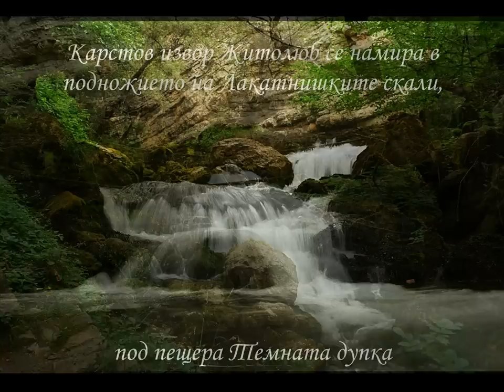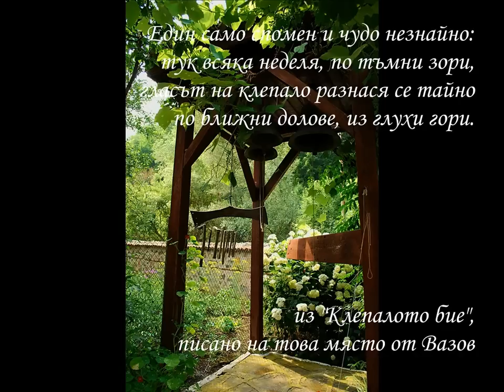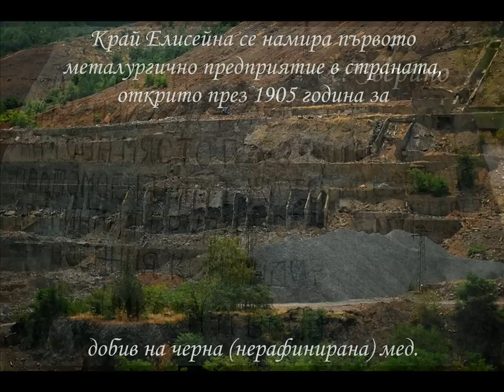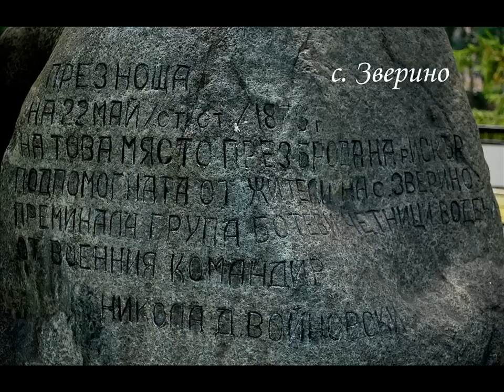Седемте Престола манастир (Philip P. Stanil) The Seven Altars Monastery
The Seven Altars (Bulgarian: Седемте престола, Sedemte prestola), officially the Monastery of the Most Holy Mother of God (Bulgarian: Манастир „Света Богородица", Manastir „Sveta Bogoroditsa") is a Bulgarian Orthodox monastery of the Eparchy of Sofia, situated in the western Balkan Mountains, on the border between Sofia Province and Vratsa Province. It is located in the valley of the Gabrovnitsa River, on the way from Eliseyna through the Iskar Gorge to the village of Osenovlag, Sofia Province, at the foot of Izdremets Peak (1492 m). It is one of the 100 Tourist Sites of Bulgaria.
History:
A legend says that the short-lived Bulgarian tsar Peter Delyan (Peter II) died in the monastery, which was a temporary capital of Bulgaria. According to the same legend, the brother of the Bulgarian monarch became the first abbot of the holy cloister.
The monastery is more popular with its unofficial name "The Seven Altars" because of its unique church. The legend says that seven boyars established seven villages in the close proximity of the monastery — Osenovlag, Ogoya, Ogradishte, Bukovets, Leskovdol, Zhelen and Lakatnik. There are seven chapels (altars) in the church[1] and experts[who?] claim that there is no other Bulgarian church of this kind. There is evidence that the monastery existed in the 16th century.
On the north side of the monastery there are ruins of a fortress, which local people call the "Latin Stronghold". Parts of its stone wall can be seen from the steep pathway starting from the monastery. The monastery's gate was taken from these remains.
Another legend says that during the Ottoman Age the monastery was demolished and set on fire. Valchan gathered the voivodes. They decided to build the monastery. The voivodes were seven: Valchan Voyvoda, Father Martin, Spiros Dimitar, Malenko the Serb, Emin Bey, Ali Bey and Petar. The church was built with seven altars in their honour. Valchan's idea was actually to hide the entrance to the fortress. Down in its vault a Roman treasure was hidden.
St Sophronius of Vratsa, bishop of the Eparchy of Vratsa, lived and officiated in the monastery, which was part of his diocese at the time.
Geography:
The monastery is situated only 86 km away from Sofia, which makes it a popular weekend destination. It offers sleeping accommodation and a large dining-room for gatherings.
The Seven Altars Monastery can be reached by car from Eliseyna in the Iskar Gorge. Eliseyna is 42 km away from Sofia, on the Sofia ring-road through Novi Iskar, and 46 km from Mezdra. Only passenger trains stop at this station. The distance to the monastery is about 10--12 km. There is a bus to the monastery that waits for the train every evening. The road to the Seven Altars runs through the middle of Eliseyna, across the railway.
The road to the monastery quite narrow, but asphalt-paved. The grave of the famous Bulgarian children's writer Zmey Goryanin (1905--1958)—author of 50 books and brochures—is in the yard, behind the church. There are sequoias planted in the monastery yard, the roots of which have started cracking the walls.